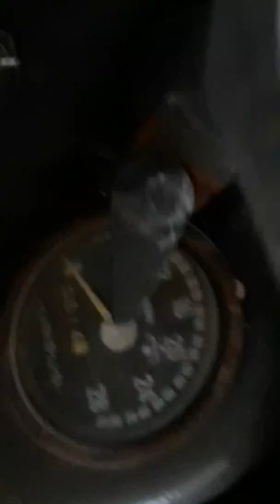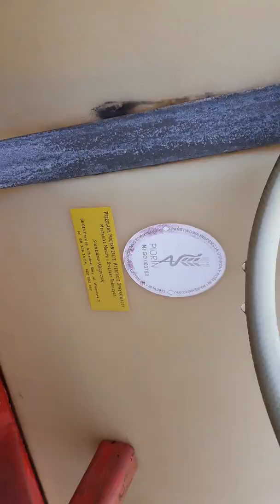Oprowadzenie po gospodarstwie